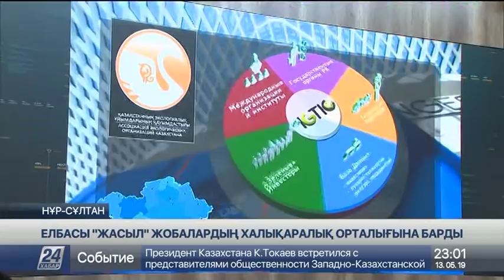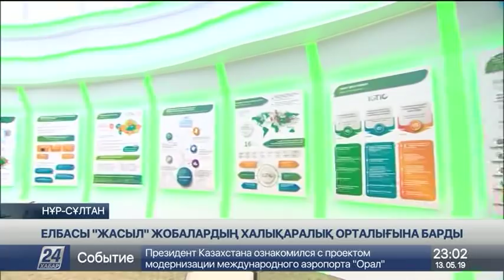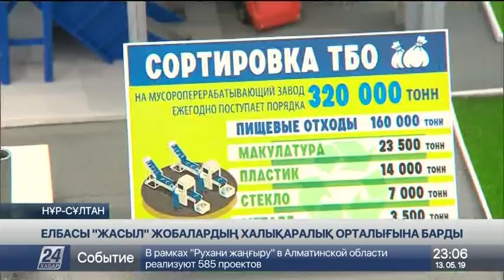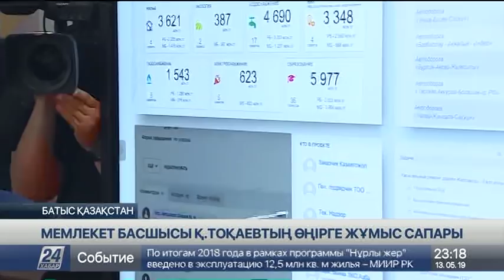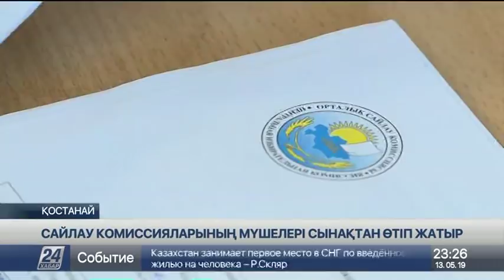13 мамыр 2019 жыл - 23.00 жаңалықтар топтамасы